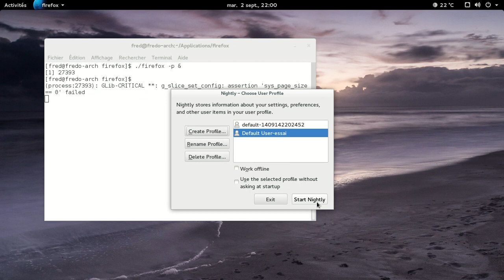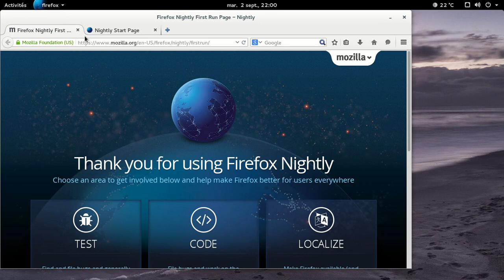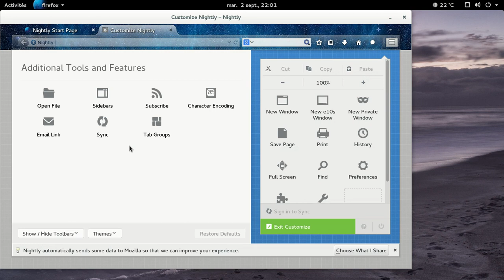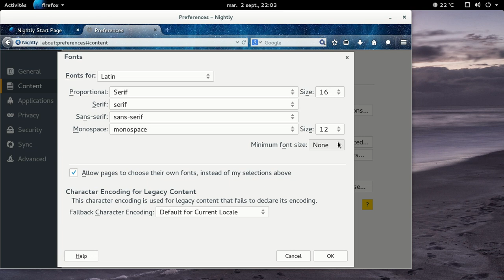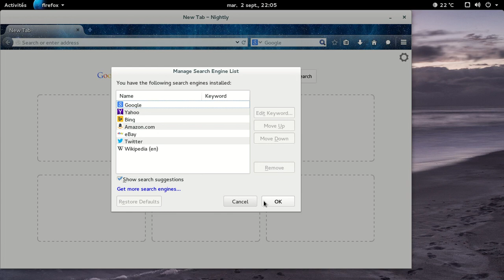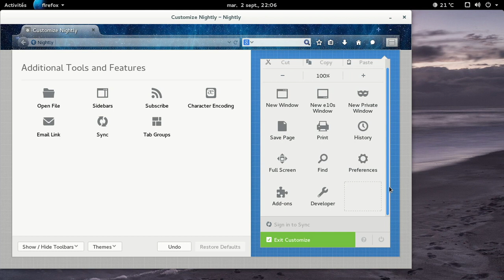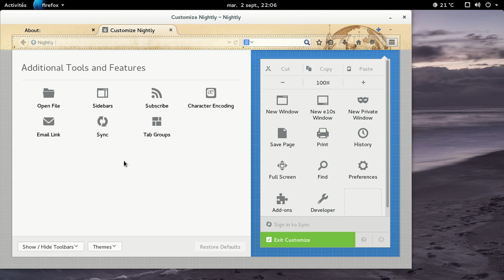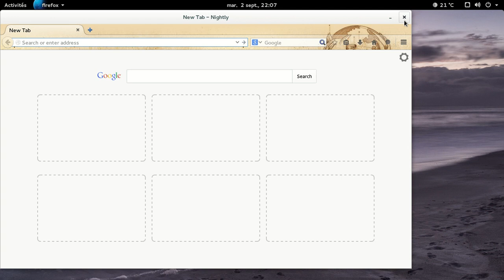Mozilla Firefox 33, 34 et 35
Un aperçu rapide des nouveautés graphiques de Mozilla Firefox 33, 34 et 35.